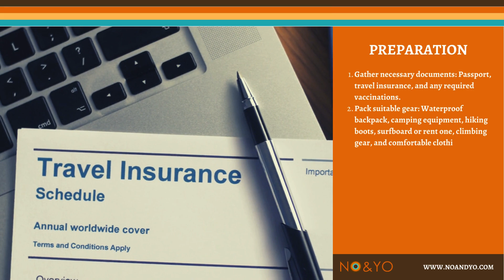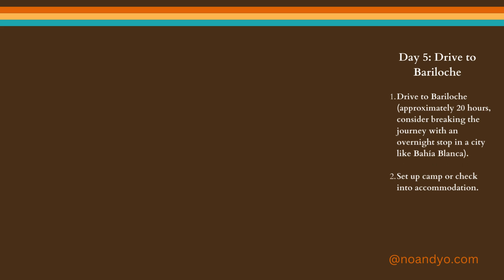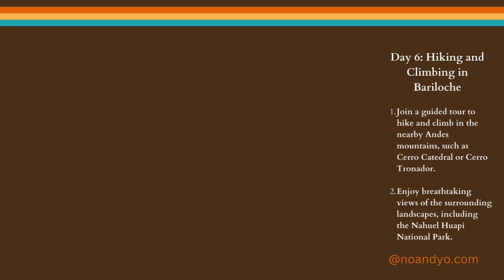Discovering Argentina: From Tango to Patagonia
"Welcome to our visual voyage of exploration! Dive deep into the magic of wanderlust as we showcase hidden gems and breathtaking destinations from around the globe. As you join us on this cinematic journey, we hope these captivating locales ignite your travel dreams and secure a spot on your bucket list. So, get comfortable, let your imagination soar, and come explore the world with us. Happy viewing!"

In this episode, embark on a soul-stirring journey through Argentina is designed to give you a taste of the country's diverse natural beauty, from its lush jungles to its pristine coastline. Get ready for an unforgettable experience that includes camping, surfing, climbing, hiking, and zip-lining.

//About NO&YO:
 Welcome to NO&YO on YouTube, your gateway to a world where adventure, style, and luxury converge. Join us as we take you on a visual journey, showcasing our high-quality outdoor lifestyle clothing and accessories.

At NO&YO, we believe that you can have it all – the thrill of exploring the great outdoors and the comfort of luxurious apparel. Our videos will immerse you in the untamed wilderness, whether it's hiking through untouched forests, conquering majestic mountains, catching the perfect wave, or embarking on new travel adventures.

But it doesn't stop there. We also share our commitment to sustainability, showcasing our use of eco-friendly materials and practices. As you watch our videos, you'll witness our dedication to preserving our planet for future generations.

Each video is a celebration of the NO&YO lifestyle, where style meets the wild and comfort meets ruggedness. Join us as we explore new horizons, push boundaries, and indulge in the opulence of premium gear.

Get ready to be inspired, entertained, and captivated by the magic of NO&YO.

Join us on this exciting journey as we explore the world together, armed with our NO&YO gear and a spirit of adventure. Let's elevate your outdoor experiences and express your unique style. Welcome to NO&YO, where adventure knows no bounds and luxury knows no limits.

Video Outline
00:00 Adventure in Argentina – 10 Day Itinerary Video Guide
00:11 Overview of the 10 Day Trip
00:27 Important – Trip Preparations
00:41 Day 1: Arrival in Buenos Aires
00:57 Day 2: Drive to Mar del Plata and Surfing
01:13 Day 3: Drive to Tandil and Explore
01:29 Day 4: Hiking and Zip-Lining in Tandil
01:46 Day 5: Drive to Bariloche
02:02 Day 6: Hiking and Climbing in Bariloche
02:18 Day 7: Drive to San Martín de los Andes
02:34 Day 8: Hiking and Zip-Lining in San Martín de los Andes
02:51 Day 9: Drive to Mendoza
3:07 Day 10: Climbing and Wine Tasting in Mendoza
03:25 For a digital copy visit us at @noandyo.com